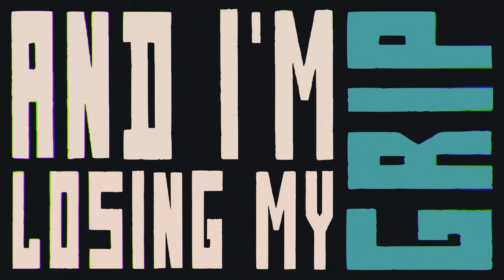Weathers - Losing Blood - Official Lyric Video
Animation by Mary Jane Naude
Based in part on artwork by Rupert Gruber

Stream the song now!